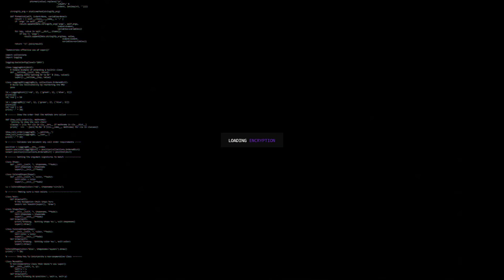wondagurl type beat 2020 - dead or alive ¿?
free downloads are for auditioning/recording purposes only.
purchase a lease to use this instrumental & support the art.

p. cryptic

∥ intro animation by TXNSHI (IG: @txn.shi) ∥

⋤ SOCIAL CONNECT ⋥